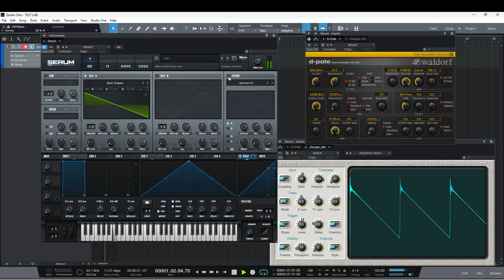Is Serum's "German LP" comparable to Waldorf D-Pole?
Serum's "German LP" filter compared to Waldorf D-Pole on 12dB setting.